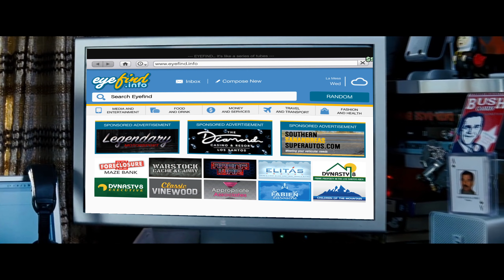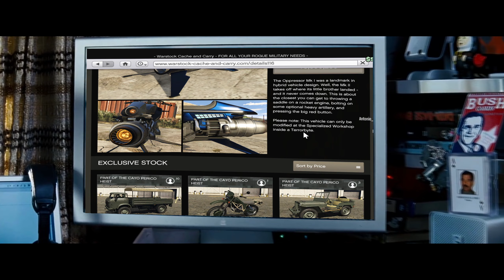Gta 5.exe oppressor mk2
EXE I WILL MAKE MOER AND LONGER VIDEOS THIS IS JUST TO SEE IF PEOPLE ARE GOING TO WHATCH THEM :)

VIDEOS THAT IS NOT MINE

AND I USE SOME GREENSCREEN THAT IS NOT ME WHO MAKE IT BUT ITS FREE TO USE.

Key words.

Gta.exe
Gta online.exe
Gta 5 online.exe
Gta oprpressor.exe
Viral
Funny
Fyp
Jokes
Suberprat12